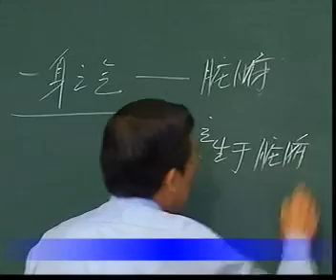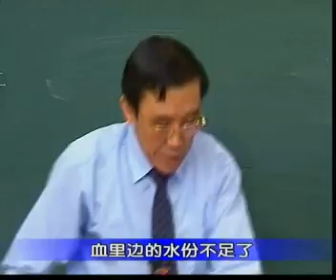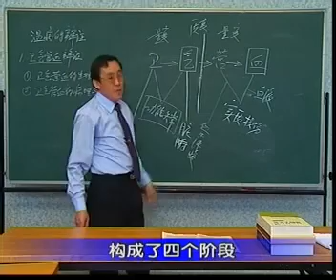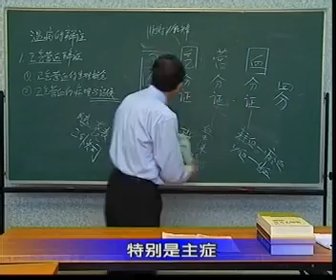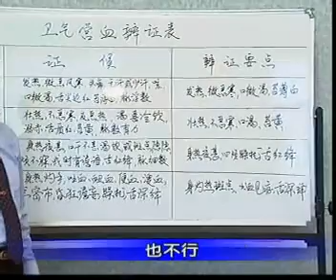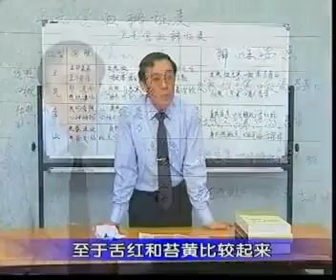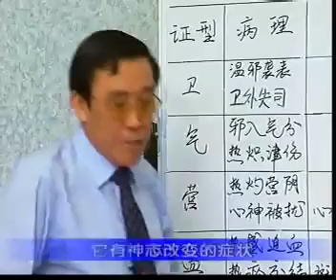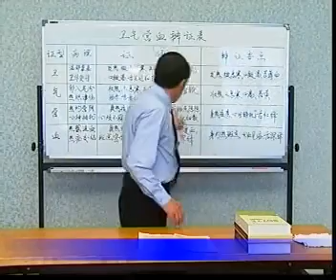14 《温病学》3 1 卫气营血辨证（续）、卫气营血辨证表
《温病学》七十二讲 刘景源 北京中医药大学教授